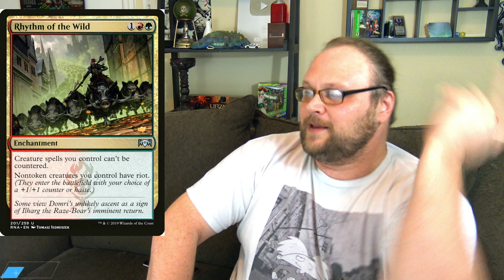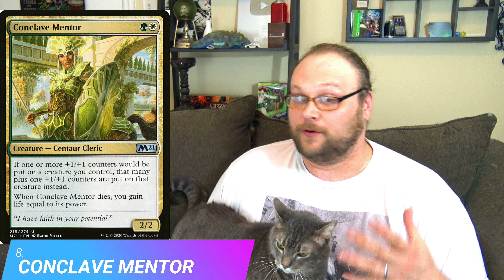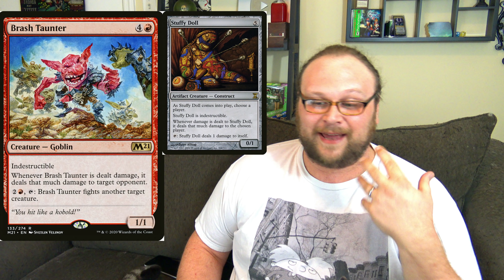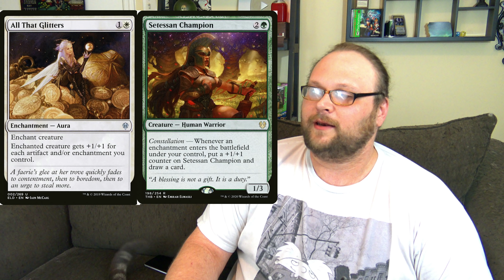Mtg: Top 10 Post-Ban Sleepers to Pay Attention to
The recent bans in standard have gotten every Mtg player talking, but today Dev shows you ten cards no one is talking about - but we should be.

    Category
        Gaming